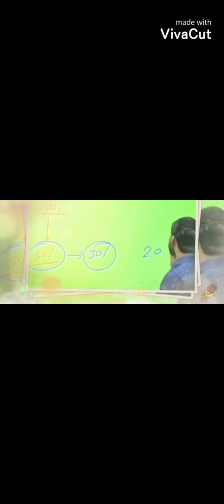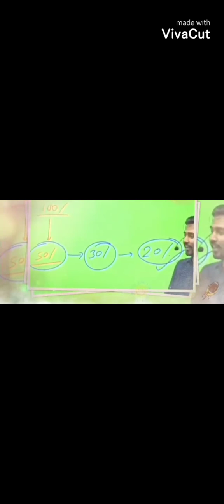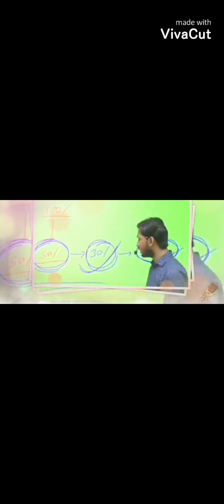sarkari job kaise paye by Khan sir education center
बेहतर अनुभव के लिए एप चुनें।
INSTALL APP
शहर चुनें
विज्ञापन
Home ›   Live ›   Jobs ›   Government Jobs ›   Sarkari Naukri 2021 LIVE Govt Job Alert Results News Updates 24 July Apply Now
LIVE Sarkari Naukri 2021 LIVE : जानिए कहां-कहां निकली हैं नौकरियां और कब तक है आवेदन का मौका
जॉब डेस्क, अमर उजाला
Published by: वर्तिका तोलानी Updated Sat, 24 Jul 2021 08:57 PM IST

सरकारी नौकरी लाइव अपडेट - फोटो : अमर उजाला ग्राफिक्स
पढ़ें अब तक की सभी ट्रेंडिंग खबरें!

अभी पढ़ें ›
खास बातें
LIVE Sarkari Naukri 2021: केंद्र और राज्य सरकारों की अधीन विभिन्न विभागों में बंपर रिक्तियां निकलीं हैं। अमर उजाला जॉब्स से जुड़ी प्रत्येक जानकारी अपने लाइव ब्लॉग में प्रकाशित करता है। अगर आप सरकारी नौकरी की तलाश कर रहे हैं तो आप अमर उजाला की आधिकारिक वेबसाइट amarujala.com पर जाकर इनके बारे में अधिक जानकारी हासिल कर सकते हैं। पढ़िए

विज्ञापन
लाइव अपडेट
08:55 PM, 24-JUL-2021
सरकारी नौकरी 2021:  नैनीताल बैंक में 150 रिक्तियां, 31 जुलाई तक करें आवेदन
नैनीताल बैंक ने क्लर्क और मैनेजमेंट ट्रेनी के पदों के लिए 150 रिक्तियां निकाली हैं। 75 रिक्तियां क्लर्क और 75 रिक्तियां मैनेजमेंट ट्रेनी की हैं। इन रिक्तियों के लिए आवेदन की आखिरी तारीख 31 जुलाई है। अभ्यर्थी तय वक्त तक nainitalbank.co.in के जरिए ऑनलाइन आवेदन कर सकते हैं।
08:18 PM, 24-JUL-2021
सरकारी नौकरी 2021: यूपी में होगी 33700 पदों पर भर्तियां
यूपी में अगले आठ महीने में 33700 पदों पर भर्तियां होंगी। इनमें 3768 पदों पर भर्तियों के लिए अगस्त व सितंबर में परिणाम घोषित होंगे। 7138 पदों पर भर्ती की परीक्षाएं अगस्त से शुरू होंगी। 22794 पदों पर भर्तियों के लिए विज्ञापन निकाल कर परीक्षाएं कराई जाएंगी। यह सभी प्रक्रिया मार्च 2022 तक पूरी होगी।

07:30 PM, 24-JUL-2021
Sarkari Naukri 2021 LIVE : पटवारी के 5378 पदों पर निकलीं हैं नौकरियां
राजस्थान सबऑर्डिनेट एंड मिनिस्ट्रियल सर्विस सेलेक्शन बोर्ड ने कुल 5378 पदों पर भर्ती के लिए आवेदन आमंत्रित किए हैं। चयन प्रक्रिया के जरिए आवेदकों की भर्ती पटवारी के विभिन्न पदों पर की जाएगी। आधिकारिक वेबसाइट पर जारी अधिसूचना के मुताबिक राजस्थान पटवारी भर्ती परीक्षा 23 और 24 अक्तूबर को आयोजित की जाएगी। इच्छुक अभ्यर्थी बोर्ड की आधिकारिक वेबसाइट rsmssb.rajasthan.gov.in पर ऑनलाइन आवेदन कर सकते हैं। अधिक जानकारी के लिए इस डायरेक्ट लिंक पर क्लिक करें।

05:35 PM, 24-JUL-2021
Sarkari Job: एसबीआई में निकली हैं नौकरियां, आवेदन की अंतिम तिथि 26 जुलाई
भारतीय स्टेट बैंक ने अपरेंटिस के 6100 पदों पर भर्ती के लिए आधिकारिक वेबसाइट पर अधिसूचना जारी की है। इच्छुक अभ्यर्थी एसबीआई की वेबसाइट sbi.co.in  पर जाकर आवेदन कर सकते हैं। ध्यान रहे इन पदों पर आवेदन करने की अंतिम तिथि 26 जुलाई, 2021 निर्धारित की गई है।
04:05 PM, 24-JUL-2021
सरकारी नौकरी: इन पदों पर होगी भर्तियां
पीजीटी: हिंदी, अंग्रेजी, रसायन विज्ञान और गणित।
टीजीटी: हिंदी, अंग्रेजी, संस्कृत, गणित, विज्ञान और सोशल साइंस
प्राइमरी टीचर
योगा टीचर
03:21 PM, 24-JUL-2021
Sarkari Naukri 2021 LIVE: आवेदन करने के लिए यह है निर्धारित योग्यता
पीजीटी (सभी विषय):  इस पद पर आवेदन करने के लिए अभ्यर्थी का किसी भी मान्यता प्राप्त संस्थान से 50 फीसदी अंकों के साथ स्नातकोत्तर और संबंधित विषय में बीएड होना अनिवार्य है।
टीजीटी (सभी विषय): किसी भी मान्यता प्राप्त विश्वविद्यालय से 50 फीसदी अंकों के साथ स्नातक पास करने वाले इसके लिए आवेदन कर सकते हैं। इसके साथ ही बीएड की डिग्री भी जरूरी है।
प्राइमरी टीचर - 50 फीसदी अंकों के साथ बारहवीं के साथ डीईएलईडी या बीएड पास करना अनिवार्य है।
योगा टीचर - किसी भी मान्यता प्राप्त विश्वविद्यालय से किसी भी विषय में स्नातक करने वाले अभ्यर्थी इसके लिए आवेदन कर सकते हैं। आवेदकों के पास योगा में एक साल ट्रेनिंग सर्टिफिकेट होना चाहिए।
02:07 PM, 24-JUL-2021
Govt Jobs: चयनित आवेदकों को मिलेगा 27,500 रुपये तक का वेतन
पीजीटी: 27,500 रुपये
टीजीटी: 26,250 रुपये
प्राइमरी टीचर: 21,250 रुपये
योगा टीचर: 21,250 रुपये
12:45 PM, 24-JUL-2021
Sarkari Naukri: ये हैं महत्वपूर्ण तिथियां
आवेदन पत्र जमा करने की प्रारंभिक तिथि - 20 जुलाई, 2021
आवेदन पत्र जमा करने की अंतिम तिथि - 24 जुलाई, 2021
ऑनलाइन स्क्रीनिंग टेस्ट - 26 जुलाई, 2021
साक्षात्कार -
पीजीटी, टीजीटी और योगा - 29 जुलाई, 2021
प्राइमरी टीचर - 30 जुलाई, 2021
11:44 AM, 24-JUL-2021
सरकारी नौकरी: पीजीटी, टीजीटी आदि के पदों पर निकलीं हैं भर्तियां
केंद्रीय विद्यालय बालीगंज, पश्चिम बंगाल ने पीजीटी, टीजीटी, योगा और प्राइमरी टीचर के पदों पर भर्ती के लिए आवेदन आमंत्रित किए हैं। 20 जुलाई से आवेदन प्रक्रिया शुरू हो चुकी है। इच्छुक अभ्यर्थी केवी बालीगंज की आधिकारिक वेबसाइट baligunge.kvs.ac.in पर जाकर 24 जुलाई तक ऑनलाइन आवेदन कर सकते हैं।
11:20 AM, 24-JUL-2021
Sarkari job: ऐसे करें आवेदन
आधिकारिक वेबसाइट- sbi.co.in पर जाएं।
साइट खुलने के बाद करियर सेक्शन में जाएं।
ऑनलाइन आवेदन करने वाले लिंक पर क्लिक करें।
यहां दिए गए एसबीआई अपरेंटिस भर्ती 2021 के लिए सीधे लिंक पर क्लिक करें।
पूछे गए सभी विवरण दर्ज करें।
सभी आवश्यक दस्तावेज अपलोड करें और शुल्क का भुगतान करें।
इसके बाद आपका आवेदन सबमिट हो जाएगा।
10:13 AM, 24-JUL-2021
सरकारी नौकरी: लिखित परीक्षा के आधार पर होगा चयन
चयन ऑनलाइन लिखित परीक्षा और स्थानीय भाषा की परीक्षा पर आधारित होगा। सामान्य अंग्रेजी की परीक्षा को छोड़कर, प्रश्न द्विभाषी यानी अंग्रेजी और हिंदी होंगे। वस्तुनिष्ठ परीक्षणों में गलत उत्तरों के लिए नकारात्मक अंक होंगे। प्रत्येक गलत उत्तर के लिए प्रश्न के लिए नियत अंक का 1/4वां अंक काट लिया जाएगा।
09:33 AM, 24-JUL-2021
Sarkari